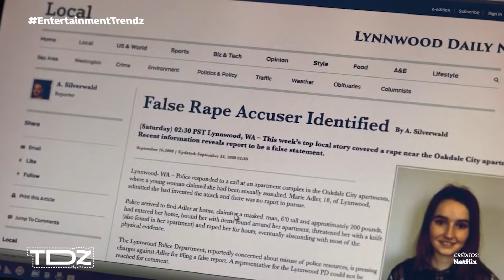Series power girl que no te quieres perder.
Con una gran dosis de PowerGirl e historias increíbles, conoce estas series donde las mujeres son las protagonistas. 🙎‍♀️ ¿Cuál es tu favorita?